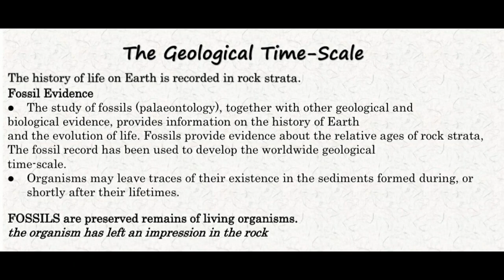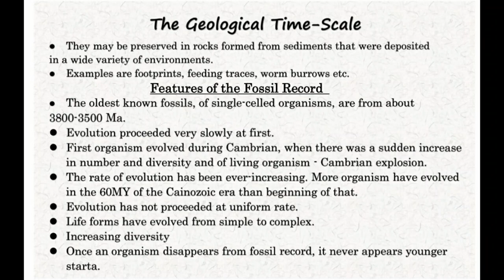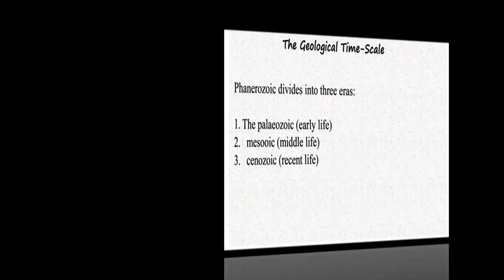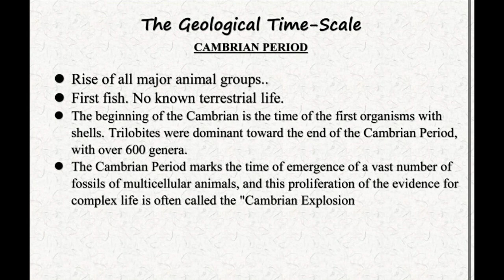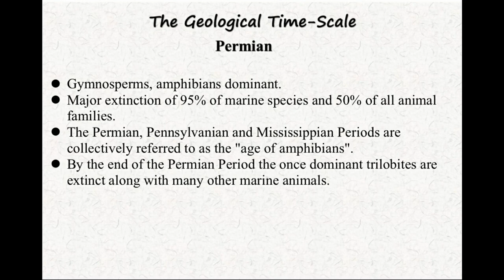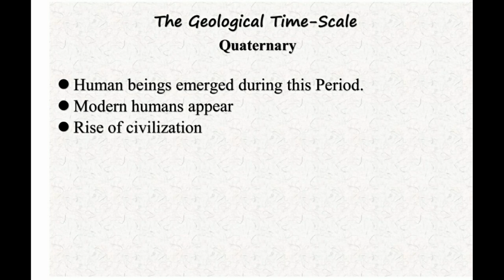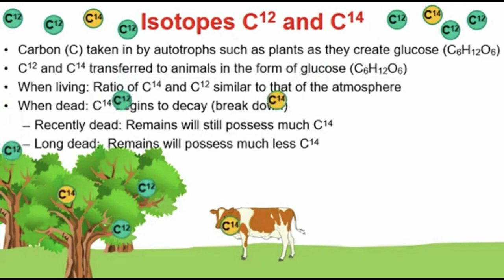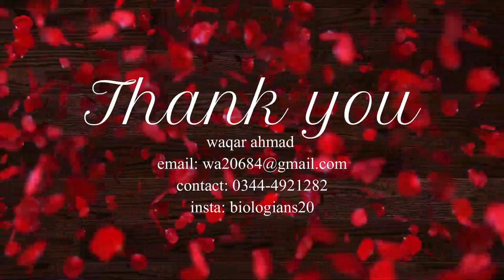geological time period grade XI